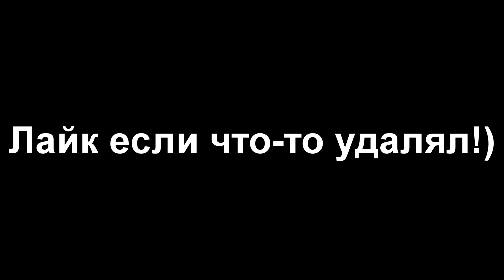Ты случайно удалил(а) это: